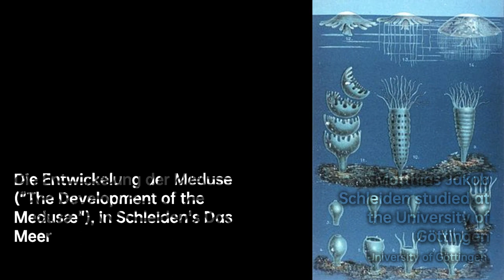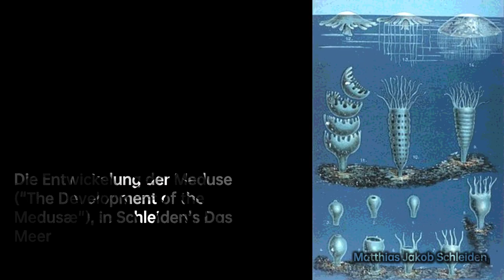Matthias Jakob Schleiden: Unveiling the Secrets of Cells | Scientist Biography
Matthias Jakob Schleiden was born in Hamburg. on 5 April 1804. His father was the municipal physician of Hamburg. Schleiden pursued legal studies graduating in 1827. He then established a legal practice but after a period of emotional depression and attempted suicide, he changed professions. The suicide attempt left a prominent scar across his forehead.
He studied natural science at the University of Göttingen in Göttingen, Germany, but transferred to the University of Berlin in 1835 to study plants. Johann Horkel, Schleiden's uncle, encouraged him to study plant embryology. He soon developed his love for botany and cats into a full-time pursuit. Schleiden preferred to study plant structure under the microscope. As a professor of botany at the University of Jena, he wrote Contributions to our Knowledge of Phytogenesis , in which he stated that all plants are composed of cells. Thus, Schleiden and Schwann became the first to formulate what was then an informal belief as a principle of biology equal in importance to the atomic theory of chemistry. He also recognized the importance of the cell nucleus, discovered in 1831 by the Scottish botanist Robert Brown, and sensed its connection with cell division.
He became a professor of botany at the University of Dorpat in 1863. He concluded that all plant parts are made of cells and that an embryonic plant organism arises from one cell.
He died in Frankfurt am Main on 23 June 1881.